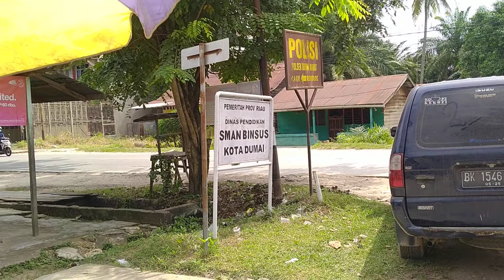ES TELER - KETIKA MELIHATNYA SULIT UNTUK MELEWATKANNYA - INDONESIA STREET FOOD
es teler dumai

harga lima ribu rupiah